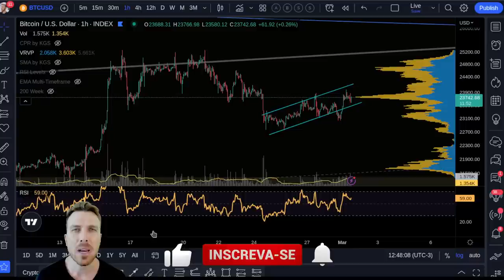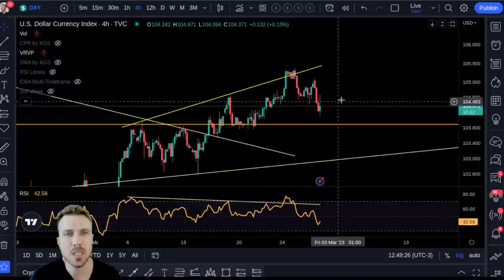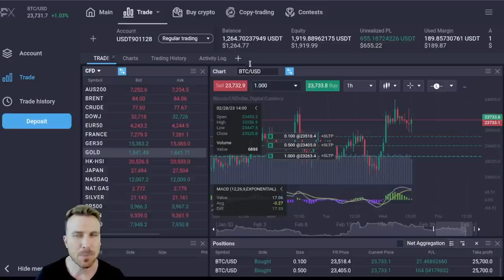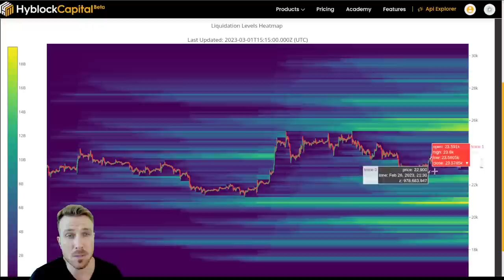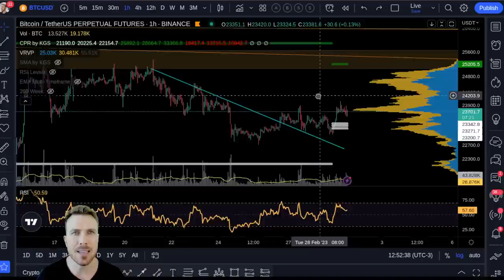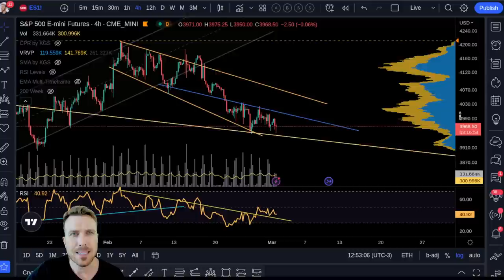BITCOIN DENTRO DO PLANO? $26K?